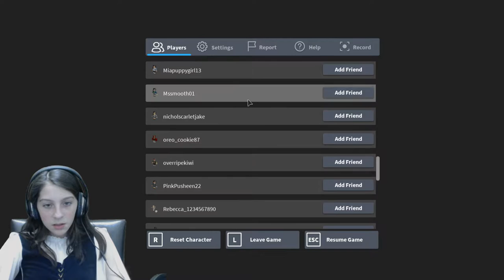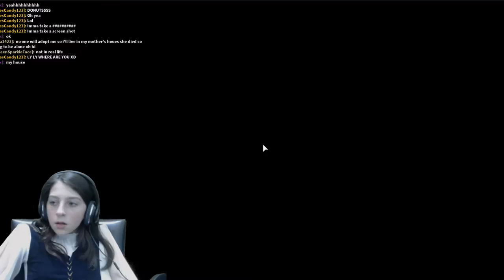DANCING AROUND MEEP CITY - THE GALS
My sis won't hang out with me so I'm going to the cafe and getting my dance on. Collabing with Huntrys.

I'm on Musical.ly! Look for Lyronyx!